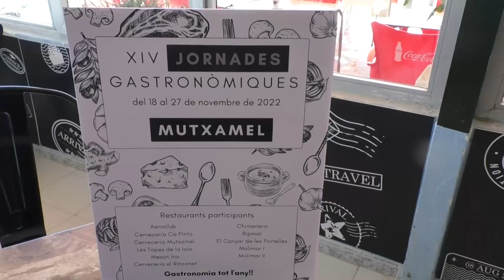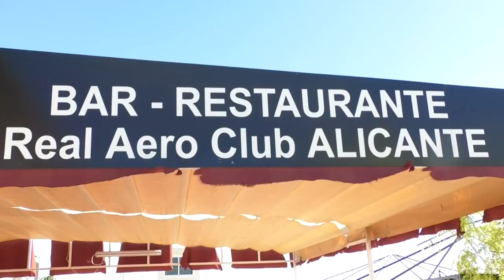Once restaurantes de Mutxamel participan en las XIV Jornadas Gastronómicas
El viernes 18 arranca la decimo cuarta edición de las Jornadas Gastronómicas de Muchamiel. En ella, once restaurantes ofrecerán menús con productos autóctonos de la zona hasta el domingo 27 de noviembre.
Como ha explicado Inmaculada Pérez, en esta ocasión las jornadas abarcarán dos fines de semana con el objetivo de que quienes lo deseen puedan degustar todos los menús posibles. Apostando así, una vez más por el turismo gastronómico.

En estas jornadas el objetivo principal es la apuesta por el producto local y de proximidad a la hora de confeccionar los menús.

Los restaurantes que participarán en esta edición son el Aeroclub, la Cervecería Ca Pinto, la Cervecería Mutxmamel, Les Tapes de la Iaia, el Mesón Ino, la Cervecería el Rinconet, Chimenera, Ripmar, El Canyar de les Portelles, Molimar I y Moliar II.